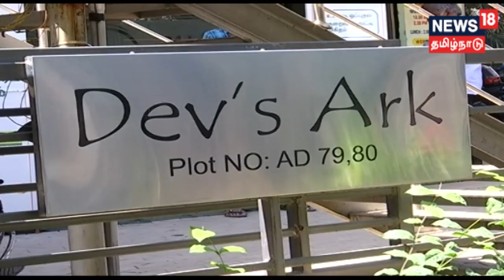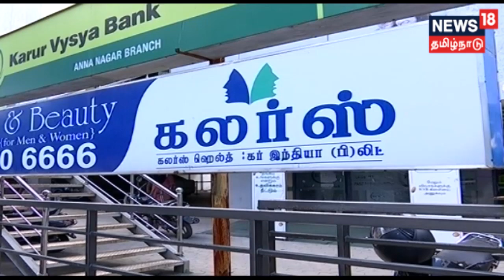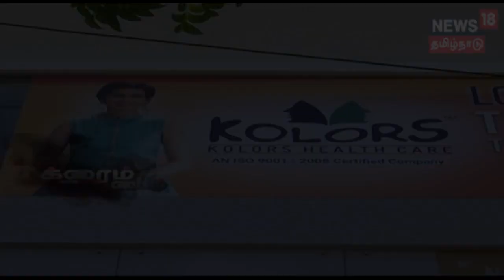Crime Time | நடிகை மந்த்ரா தொடர்புடைய கலர்ஸ் நிறுவனத்தில் ஐ.டி அதிரடி சோதனை | Actress Manthra